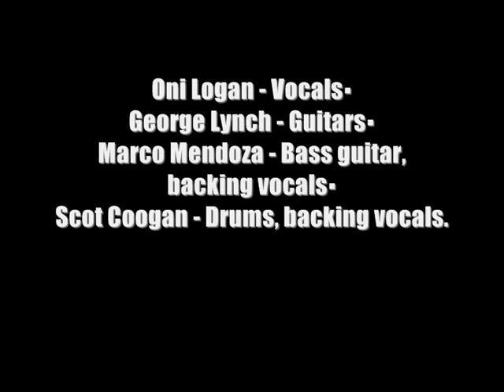Lynch Mob:-'Revolution Hero'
From the album:-'Smoke And Mirrors' (October 13th 2009)